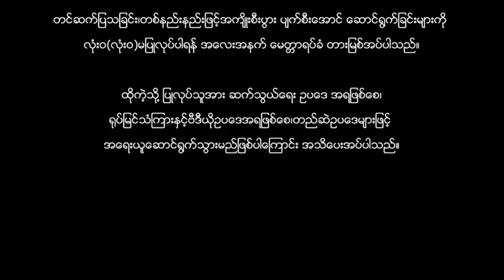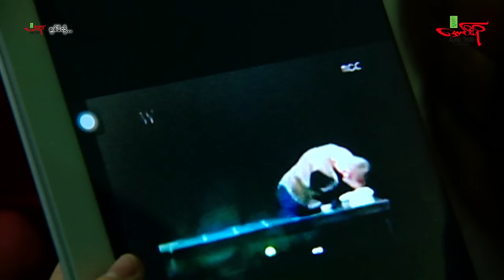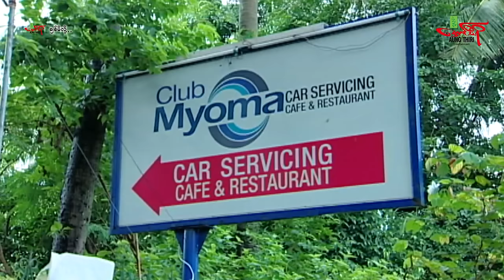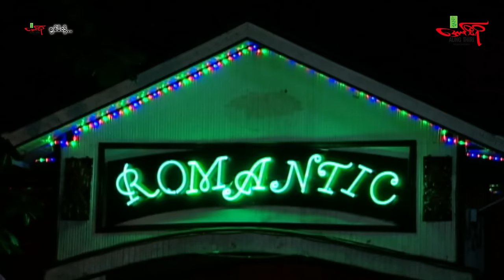ချစ်လို့ (ဟာသကား) နေတိုး ဝတ်မှုံရွှေရည် - Myanmar Movie ၊ မြန်မာဇာတ်ကား